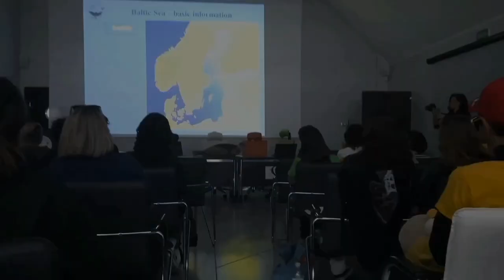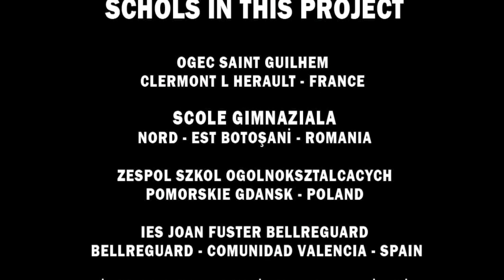Mobility Documentaries: Documentary Series 5: Poland, 22-28 May 2022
Mobility Documentaries by SU Dilek Sabancı State Conservatory
Documentary Series 5: Poland, 22-28 May 2022
Project No : 2021-1-FR01-KA220-SCH-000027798  Don't be Social Amnesia Towards Climate Change and Natural Disasters.
Coordinator: Dilek Zerenler, Contact Person: Fatoş Su Özkarataş, Director: Fatoş Su Özkarataş